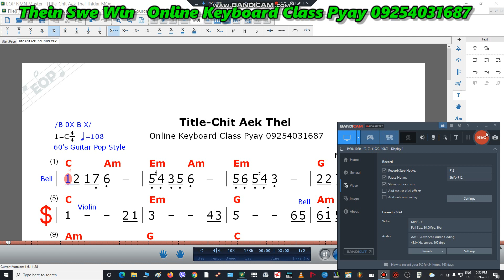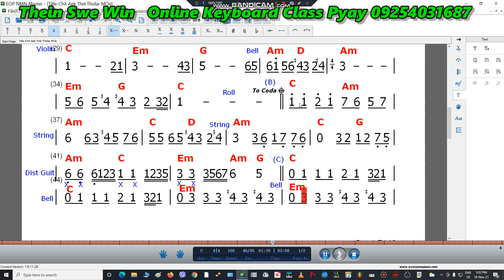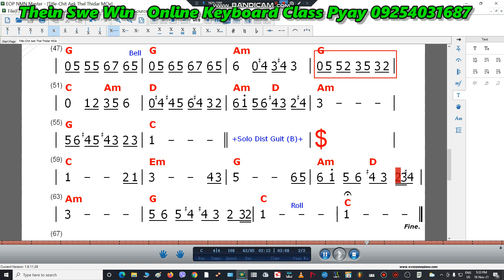ချစ်ဧည့်သည် သီတာမိုး ရာဇ၀င်